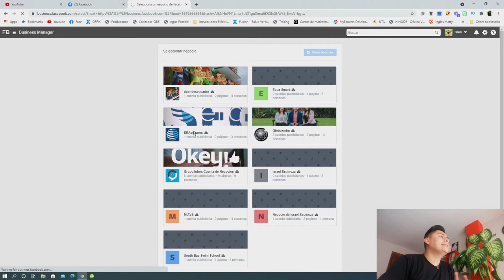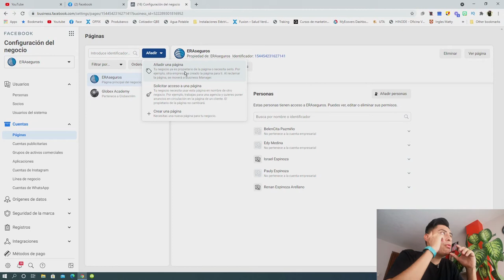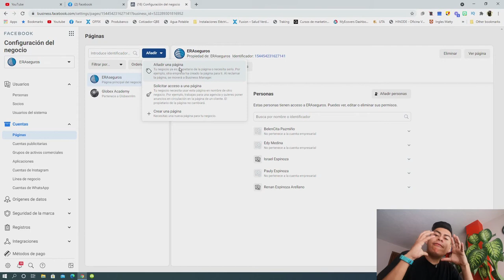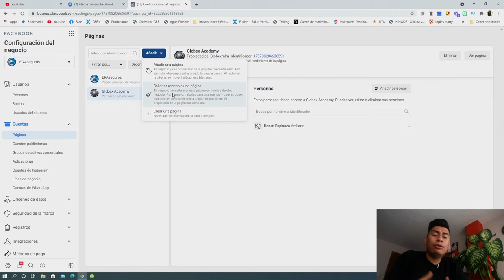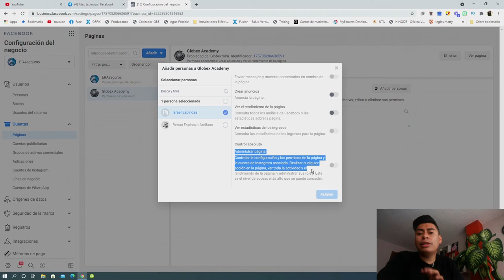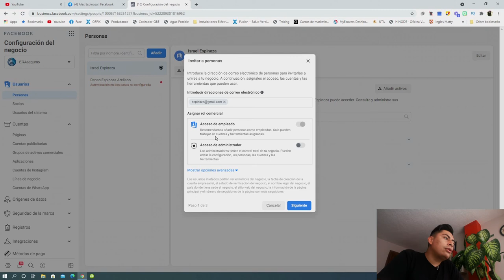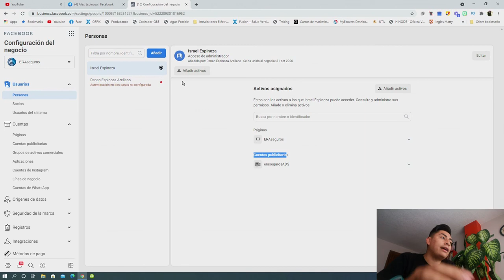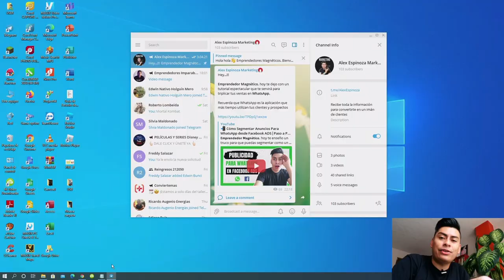👉 Cómo Añadir Páginas y Personas al Meta Business Manager│Paso a Paso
𝗘𝗺𝗽𝗿𝗲𝗻𝗱𝗲𝗱𝗼𝗿 𝗠𝗮𝗴𝗻𝗲́𝘁𝗶𝗰𝗼, te dejo un paso a paso de cómo agregar correctamente páginas y personas a tu Business Manager.

✅ También te enseño el error que debes evitar cometer al momento de agregar una página de terceros a tu Business.

Si deseas convertirte en un experto en Instagram y facebook ADS

Realmente espero haberte ayudado y acelerar tu curva de aprendizaje.
Tu Amigo 𝗔𝗹𝗲𝘅 𝗘𝘀𝗽𝗶𝗻𝗼𝘇𝗮

Si eres emprendedor y te interesa una asesoría 📝 para duplicar tus ganancias aplicando Estrategias de Marketing Magnético, dale clic al siguiente link y comunícate conmigo 👇

📌 Te cuento que en mi canal de Telegram estoy compartiendo tutoriales, herramientas e información gratuita sobre Marketing Digital, no te quedes fuera y sígueme, link Telegram

📌 Si te interesa contar con mi asesoría y acompañamiento 🫂 para crecer tus ventas, dale clic al siguiente enlace 👇

Capítulos Video 👇
00:00 Qué Aprenderemos
00:39 Ingresando A Business
01:20 Agregando Páginas
10:44 Agregar Personas A Business